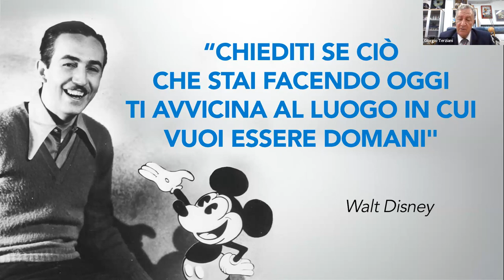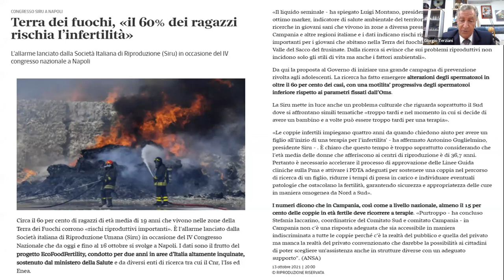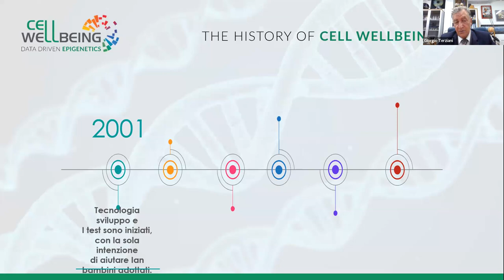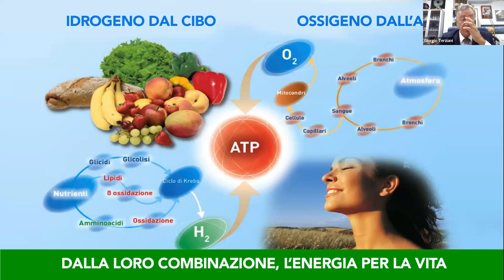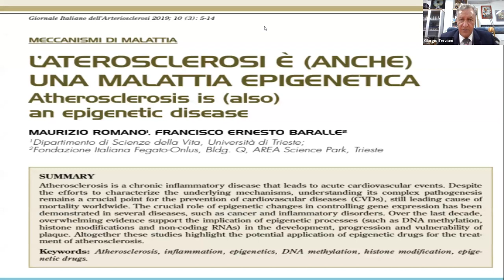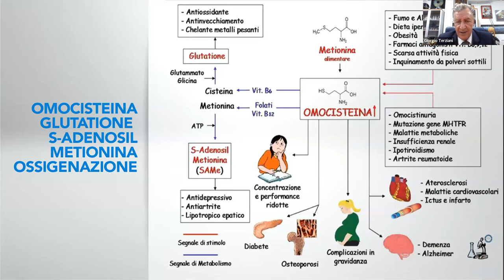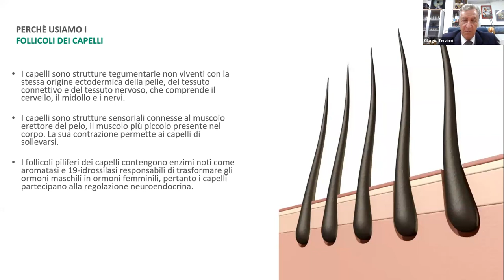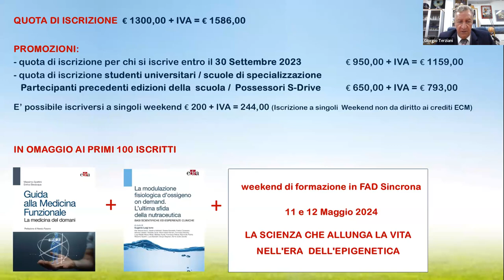La rivoluzione epigenetica per la prevenzione - Workshop 5 Ottobre Introduzione - Giorgio Terziani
RIMANI IN CONTATTO CON CELLWELLBEINGITALIA.IT

★ S-DRIVE ITALIA
► TROVA un centro S-Drive